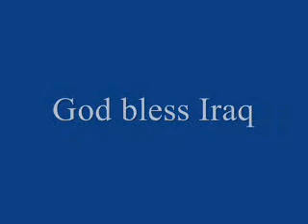القوات الخاصة العراقية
القوات الخاصة العراقية لمكافحة الارهاب
ISF